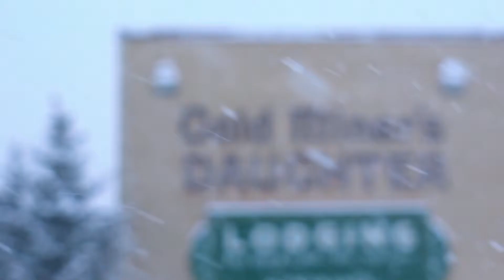Goldminer's Guest Testimonials- A safe place for kids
Repeat GMD guests Rob and Mica Afra talk about how the Goldminer's is a great place to bring a young family.